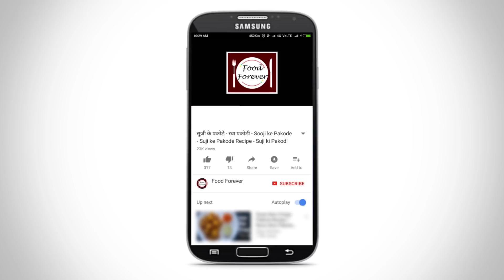ऐसा सुबह या शाम का टेस्टी नाश्ता बनाइये जिसे बार बार खाने का मन करे | Suji Vada Recipe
ऐसा सुबह या शाम का टेस्टी नाश्ता बनाइये जिसे बार बार खाने का मन करे - Rava Vada / Suji Vada is a very easy recipe which tastes crispy and delicious.

Do try this Rava Vada recipe and let me know how it turns out.

Food Forever